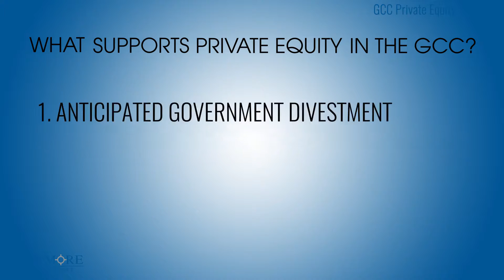Private Equity in GCC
In the GCC, private equity is still at a nascent stage, but had witnessed significant growth between 2002 and 2008, before the onset of global financial crisis, which stalled growth of the industry. Fundraising became anaemic, despite the sizeable amount of dry powder  accumulated over the boom years, and deals had stalled as acquisition finance became expensive and difficult to obtain. The nascent legal and regulatory framework in the GCC is characterized by stringent ownership restrictions, weak bankruptcy laws and high set-up costs, which dampen investor enthusiasm. But the recent entry of UAE and Qatar into the MSCI Emerging Markets index has led to many market reforms across the region, especially in Saudi Arabia, aimed at improving disclosures and standardizing corporate governance. Emergence of private equity would be a boon for most SMEs and start-up companies, which find it hard to obtain adequate financing from banks due to stringent collateral requirements, including personal guarantees.